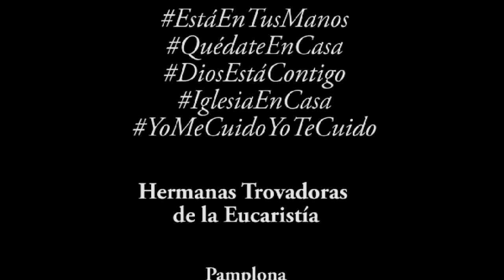El Son Trovador - 26 de abril de 2020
Es el TercerDomingo de Pascua, y viviendo en fe este misterio de la Resurrección de Cristo, compartimos con ritmo llanero el hermoso episodio de Jesús y los Discípulos de Emaús.